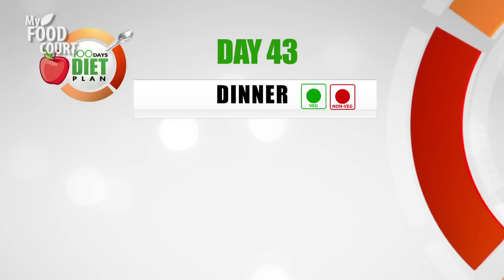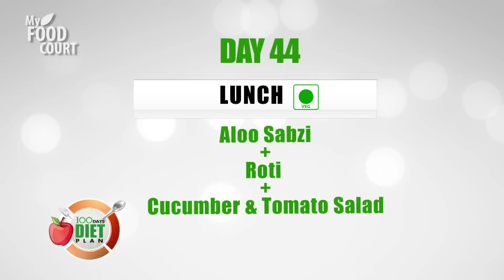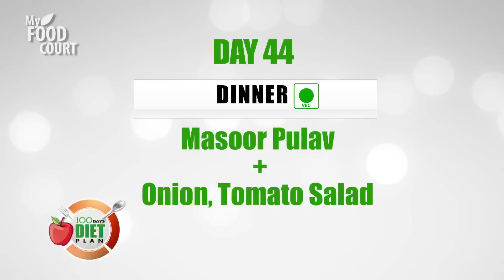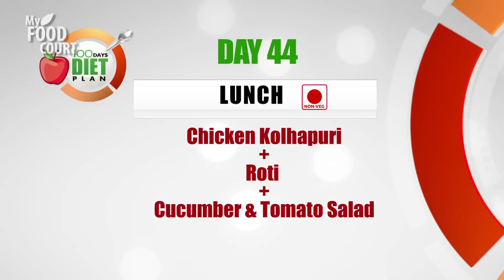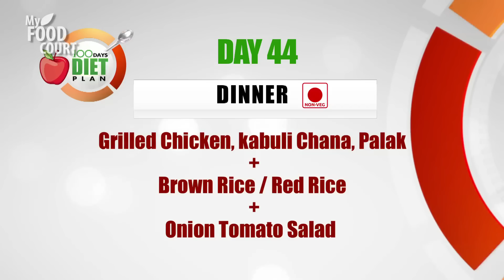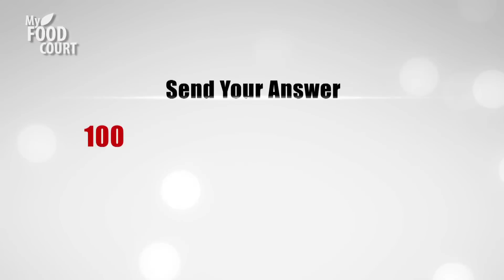100 Days of Healthy Dieting - Day 44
100 days of healthy diet is what this show promises. With experts such as Manal Hirani who is a renowned Lifestyle health nutritionist, your sure to stay fit and healthy. We ask a question everyday which is related to food, health etc. Today's question is, "Feast for 6 days and fast for 1 day, cleanses the system or wipes out the energy?"